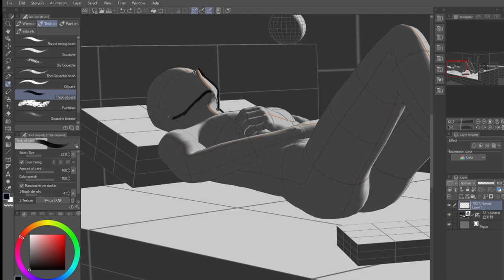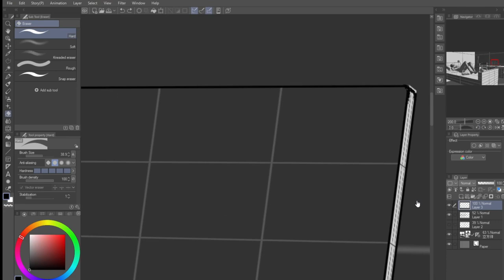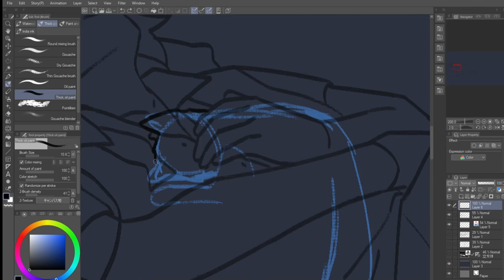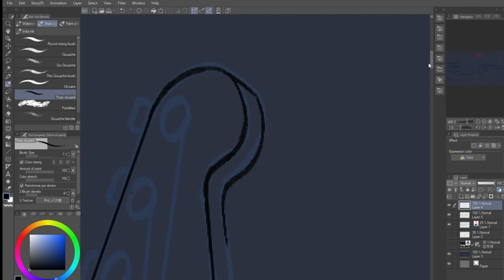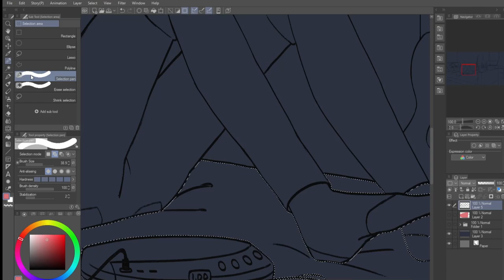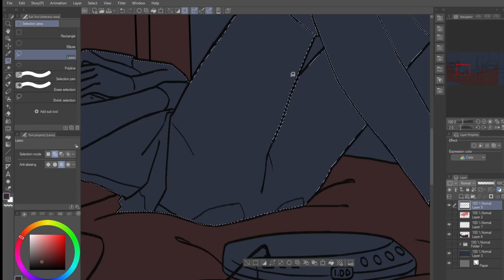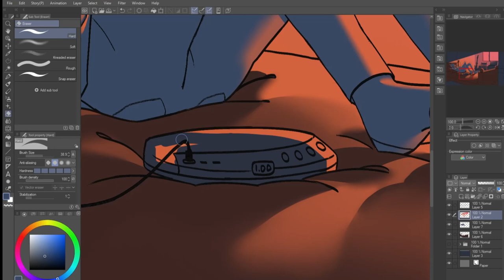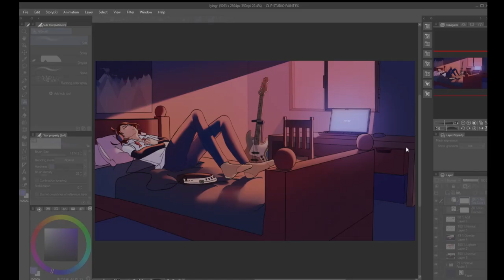Fred just listens to music SPEED PAINT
next week I'll finish and upload my animation(I guess)
music I used:

also who are wondering:
what program do you use? clip studio paint
are you doing commission? nope